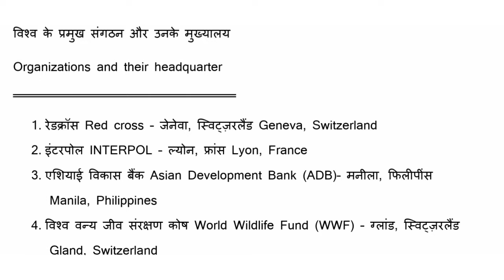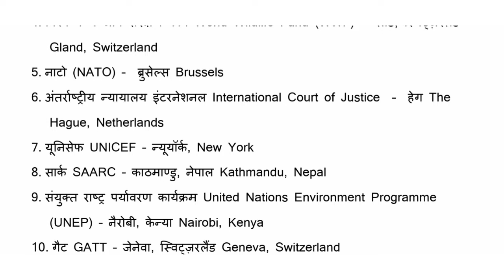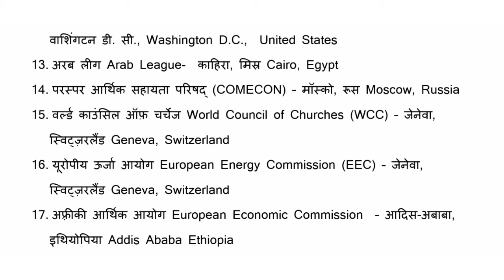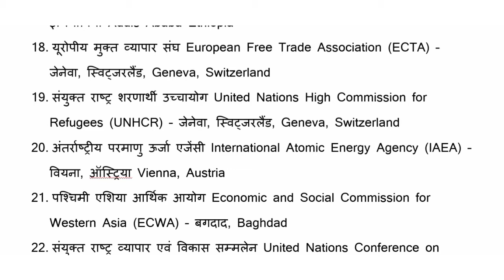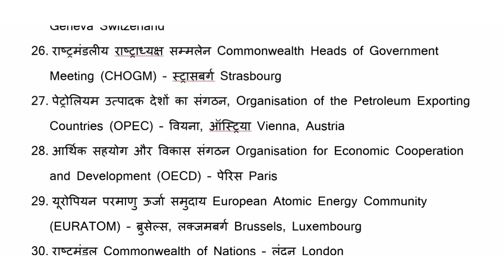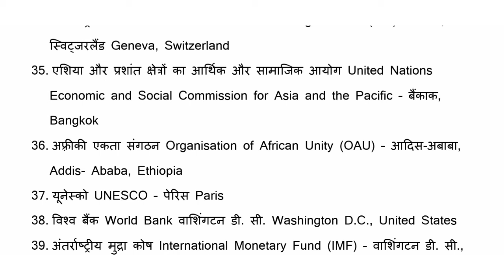Important Organisations and their Headquarters in Hindi# GK for competitive Exams# UPSC# NET# UPTET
This video contains the questions and answers related to General knowledge (Organisations and their Headquarters) which are very important and beneficial for all competitive Examinations like IAS, CTET, UPTET, NET, UPSC, AIBE, CLAT, SLAT, MH-CET and so on.